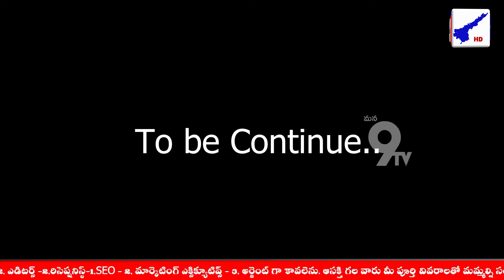ని దొర నీకు నేర్పింది ఇదేనా బాల్క సుమన్|Revanth Reddy | Balka Suman |Voice Of Chairman |Mana9Tv News